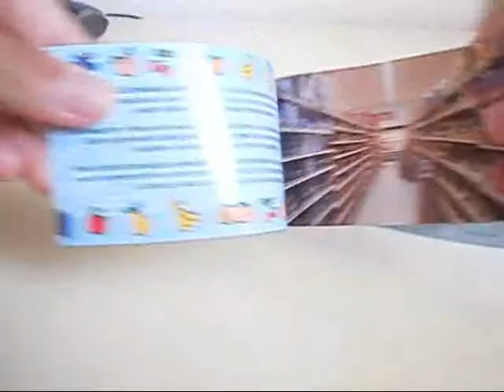Hello Kitty Minimarket